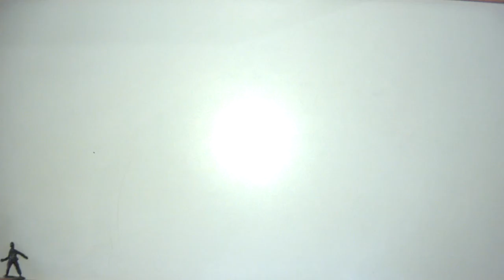Animation Workstation Video